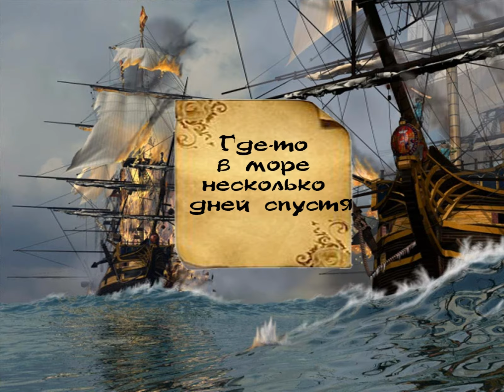Корсары 3 Тайны Дальних Морей. Серия 9.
Прохождение игры Корсары 3 Тайны Дальних Морей на сложности "капитан". Джек Воробей.